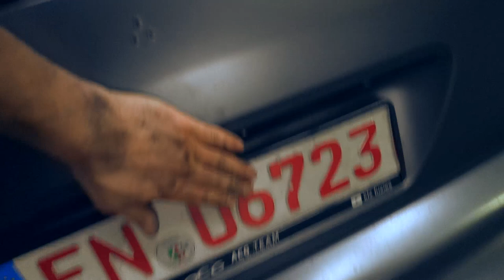AMG bekommt neue...? Ich höre auf meine Community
Billigster AMG und AMG des Grauens Teil 19
AMG ist fertig und ich bin in sprachlos verliebt...
1 Monat Harte Arbeit, mal schauen ob sich das gelohnt hat??!!
Ihr wolltet das ich das änder und natürlich mache ich das...

Daytona Grau Matt

BGS 66525 | Spurstangengelenk-Werkzeug | 35 - 45 mm

KS Tools 503.4228 GEARplus Ratschenringmaulschlüssel, 30mm

Foliatec 2160 Bremssattel Lack Set, racing rosso

Riesen Dankeschön an ACG BOCHUM

 Meisterbetrieb
* ACG BOCHUM
* Markstr.16
* 44801 Bochum
Tel:.  0234/3691790